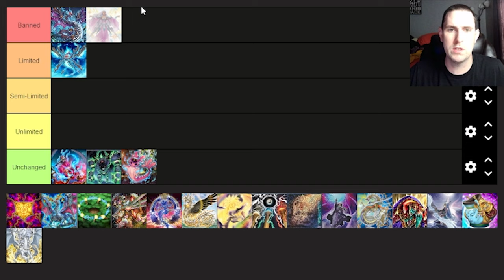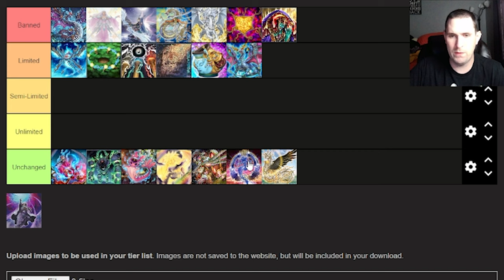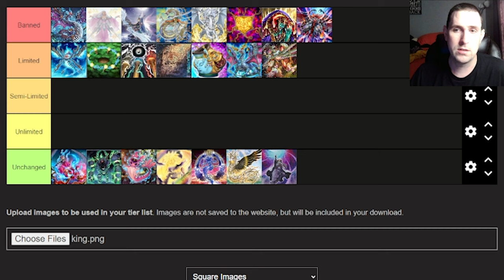Time to Shake Things Up? - Banlist Prediction (Aug 2024)